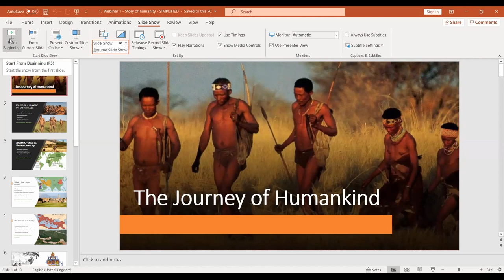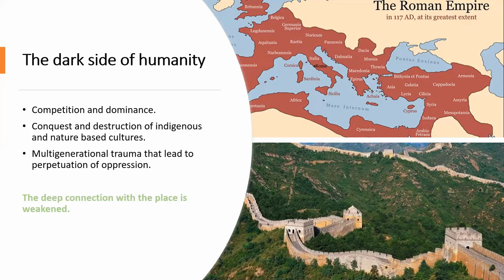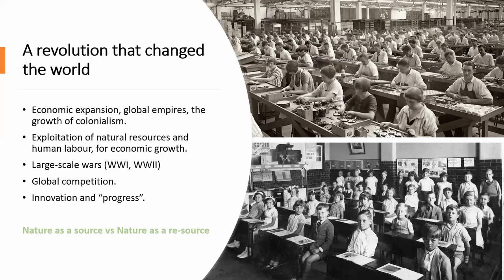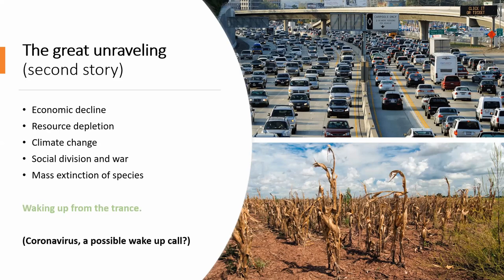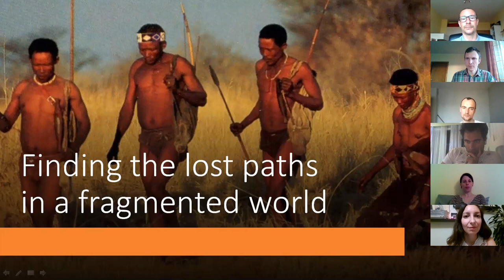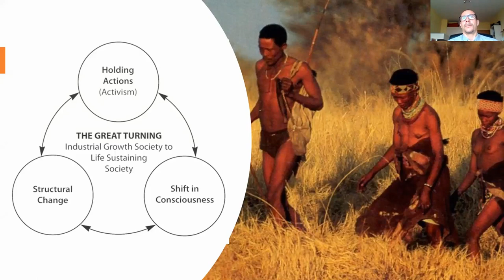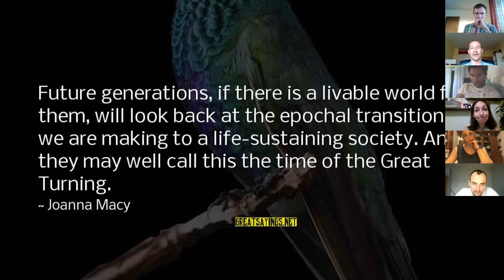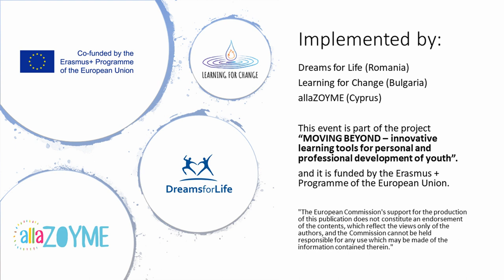Finding the lost paths in a fragmented world - webinar 1 - MOVING BEYOND SUMMIT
Speakers: Bogdan Romanică, Eleni Michail, Ognian Gadoularov

Description: An introductory webinar in which the speakers explore and present ideas about the mainstream human development approaches in the modern consumerist society and the current ecological situation. Also, important links with the following webinars will be made.

“Moving Beyond Summit” is an online event, which intends to be a stone placed at the foundation of a mature, authentic and sustainable society. The Summit is a space for learning and discovery, where ideas and concepts about holistic human development, nature based learning, positive psychology are explored and integrated. A space where connections are made and resources are shared, where inspiration and empowerment are infused with practical activities which can support those who attend the event, in becoming more competent and resilient beings.

About the speakers:

Bogdan Romanică, from Romania, is a nature based human development guide, trained with the Animas Valley Institute from USA (organization founded by Bill Plotkin). At the same time, he is an international trainer in the youth field, mentor and facilitator. He is in service of Soul, Earth and Great Mystery by guiding people in immersions in the natural world and the realms of psyche. Born in Romania, he is utterly in love with the Carpathian Mountains and the forests that spread not far from his city, Cluj-Napoca.

Eleni Michail, from Cyprus, loves old trees, sunrises and singing. She loves to immerse herself into mountains and valleys and to initiate deep conversations with the beings around (children, elders, insects, birds, water, Earth, Moon). Eleni is an educator passionate about inspiring change and supporting people to tune into their authenticity and lead meaningful lives. She believes that every person is uniquely gifted and wonder-ful. Through her work she dedicatedly creates a space in which people can reconnect with their inner wisdom, as well as the wisdom of the Earth.

Ognian Gadoularov, from Bulgaria, is an educator and facilitator of personal development. His passions are nature, wild forests, rock cliffs and wildlife. He is a veterinarian by profession, but has been working in the field of non-formal learning and outdoor education for 11 years. Ognian supports youth and adults to unfold their full potential in life and discover themselves. His contribution to the Great Turning of our time is offering programs for personal growth and transformation, self-exploration, responsible consumption, sustainability and environmental rights.

This event is funded by the Erasmus + Programme of the European Union through the Romanian National Agency (ANPCDEFP) under KA2, Strategic Partnerships, with the number – 2018-2-RO01-KA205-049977.

The Summit is part of the project “MOVING BEYOND – innovative learning tools for personal and professional development of youth”. The project is developed in order to promote quality youth work, to foster social inclusion and promote the empowerment of young people.